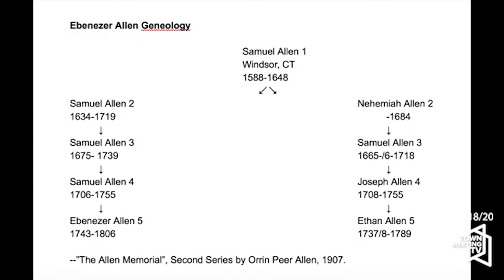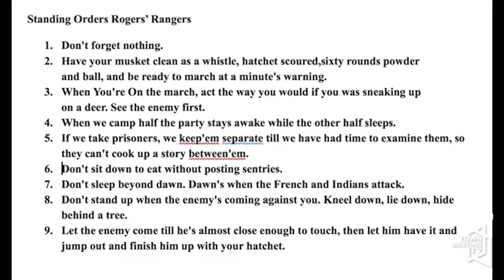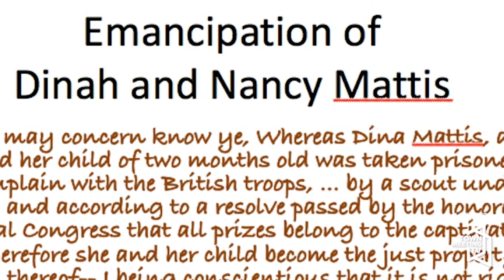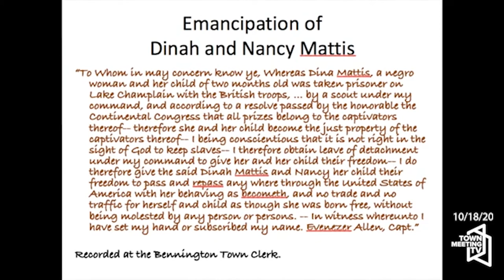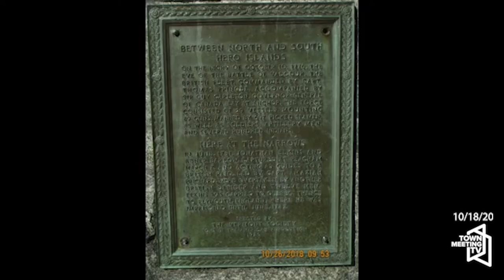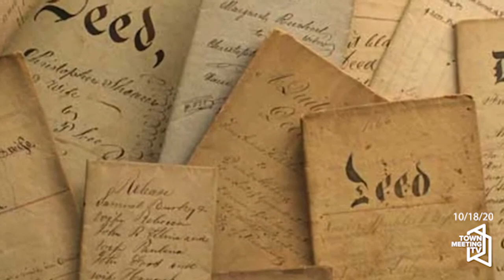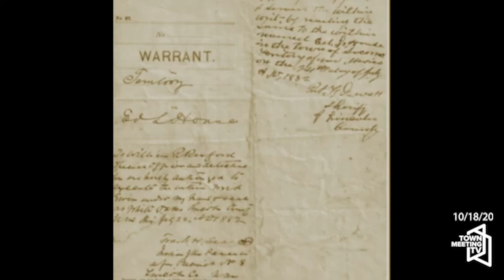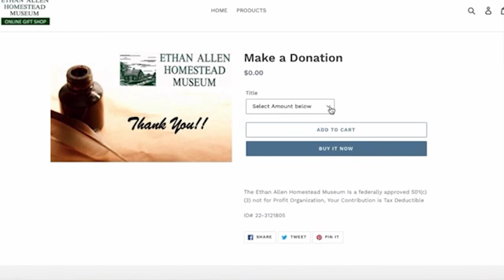Ethan Allen Homestead: Vermont’s Ebenezer Allen: Patriot, Commando, and Emancipator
10/18/2020

Glenn Fay is a seventh-generation Vermonter and was an educator for many years as an adjunct professor at UVM and a chemistry teacher at CVU High School in Hinesburg. He became hooked on primary source research related to the American Revolution and maritime War of 1812 on Lake Champlain while completing an NSF Grant. As a result, he is now researching the life and characters in New England during the same moment in history. He has a BS in biology and earned a doctorate in educational leadership and policy studies. His book, Vermont's Ebenezer Allen: Patriot, Commando, Emancipator is due out on or before July 4th 2021.